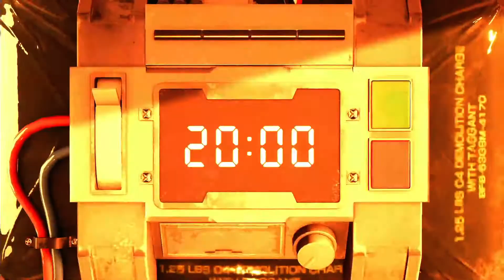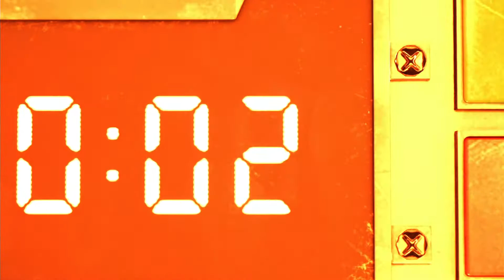Final Fantasy Remake Episode 1 - 1 - A Mako Over.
I refuse to call this game the FF7 Remake as if the Remake is finished yet, it's still ongoing but they decided to split it into sections.  So I'm going to call it Episode 1.